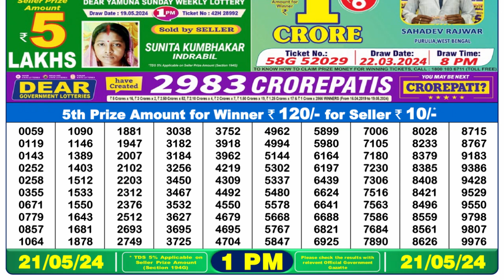🔴Dear Lottery Sambad Live 1pm today 21.05.24 Nagaland State Lottery Result